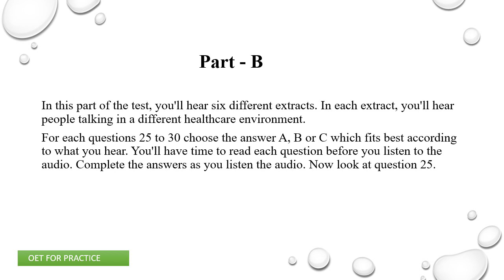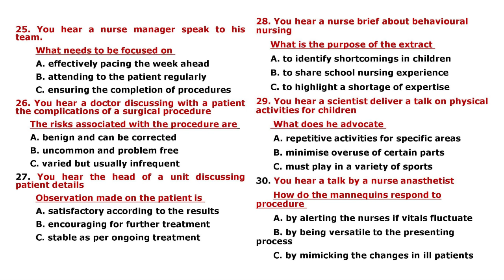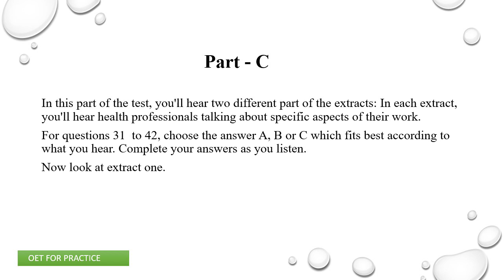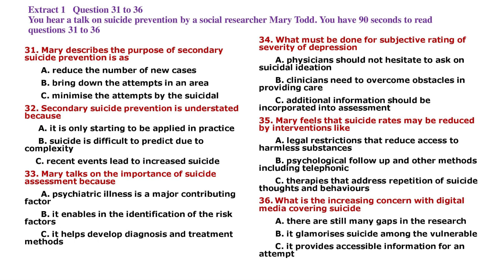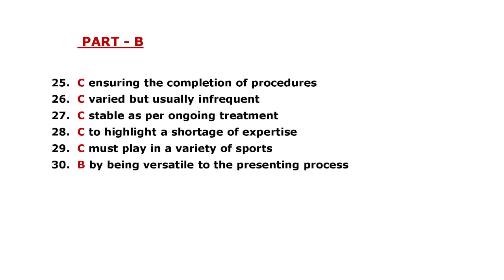OET LISTENING PART- B,C | PRACTICE TEST 2 (with answers)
Here is an opportunity to practice exclusively OET Listening part b and c in order to improve. Post your score in the comment section.  Find more reading and listening practice test on our channel playlist.